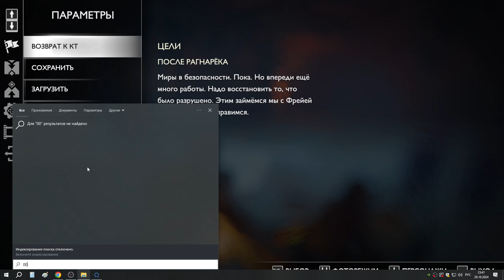77 Свипдаг Холодная и Сёстры Илльски унижают Кратоса